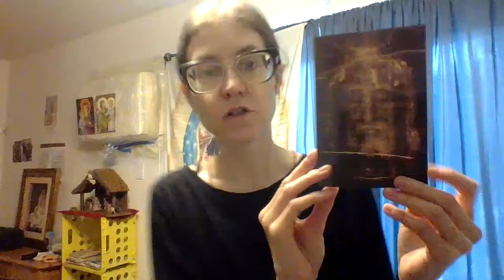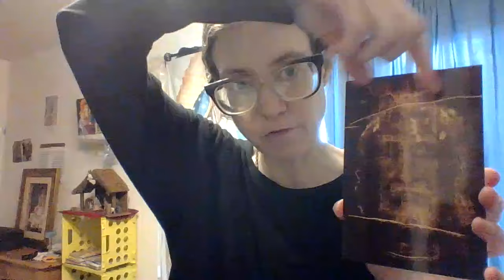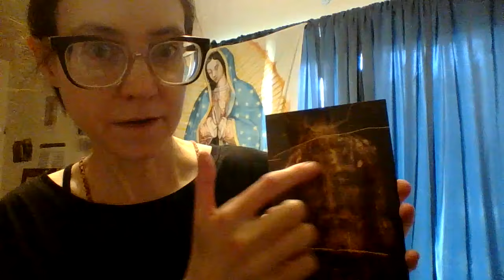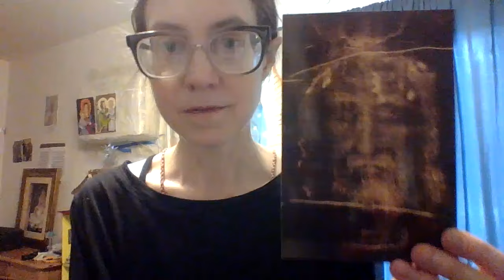Get your refuge ready; we don't have a lot of time anymore.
According to John and Carol Leary, we are getting down to the time when the Tribulations will begin in tall order, so NOW is the time to get your soul and refuge in order. Some people scoff at us, thinking, well why do you need to prepare a refuge, if you believe in God can't He just save you by Himself and by His own Power? God wants us to prepare spiritually but also materially. He wants us to get ready our homes, our families, our friends, our co-workers, our community, anyone willing to listen.
July 25, 2024 – Message from Our Lady of Medjugorje:
"My dear children, with joy I have chosen you and am leading you, because in you, little children, I see people of faith, hope and prayer. May you, little children, be led by the pride that you are mine, and I am leading you to Him, Who is the Way, the Truth and the Life. And I am with you so that peace may win in you and around you, because it is with this intention God sent me to you. Thank you for having responded to my call." (July 25, 2024)
May the God of wisdom, mercy and compassion truly bless you today, now and always! Our Lady of the Roses, Mary help of Mothers, pray for us. Amen.
O St. Michael the Archangel, pierce the heart of the world with your sword of Truth. Help the World to see the fallacy of propaganda which is fed to the public starving for the Truth. Amen.
I extend to the reader the anointing of St. Michael, St. Joseph's fatherly blessing, the baptism of truth, and the complete blessing of the United Hearts under the protection of the Most Holy Trinity and the Blessed Virgin Mary's Most Pure Heart. Mary, Protectress of the Faith and refuge of Holy Love, come to my aid. Most Mournful heart of Jesus, come to my aid. Amen.